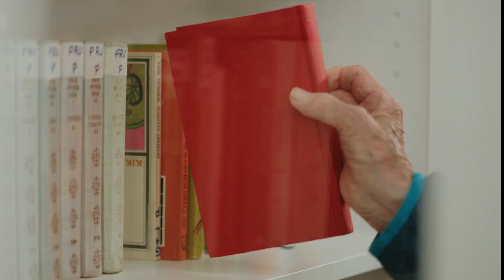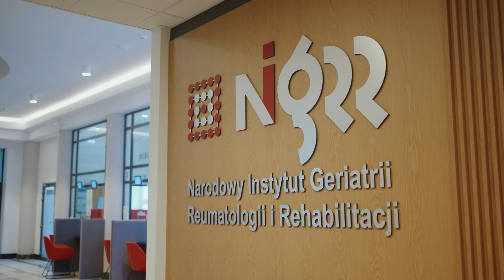Uczymy geriatrii wszystkich w systemie